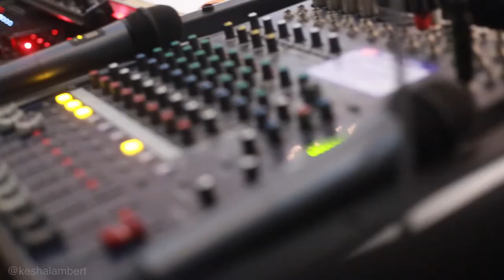Behind The Scenes: Meet Kesha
Kesha Lambert